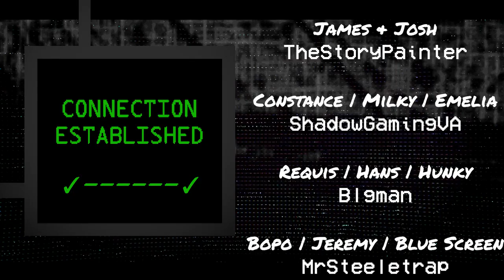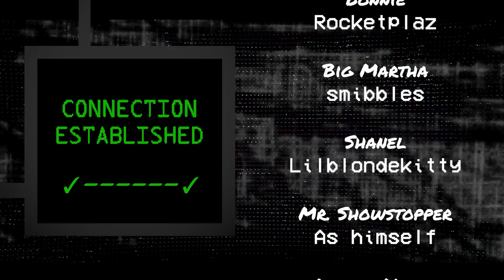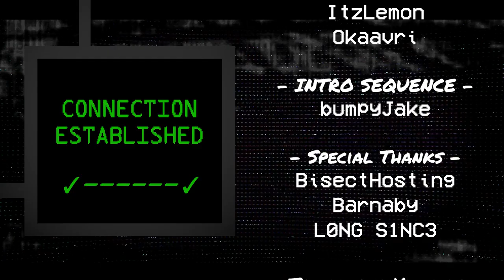RISING STORM (Minecraft Roleplay) Remnant S2: EPISODE 32 (FINALE)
The second phase of the plan unfolds. What will happen? WATCH TO FIND OUT!

Day 195. The storm is coming.

★ Credits ★
James Whitaker, Joshua A. - TheStoryPainter
Dawn Laevatein, Bright Eyes - Jackygamez
Strawhead - Joder Love
Belle - Theuselessangie
Shawn - God Of Dem Dere Bird Stuff

Remnant OST & Seolijar's Theme by HandfulJake.
HD Skins by Jackygamez, Lilblondekitty & ClockworkArtemis
Intro by bumpyJake.

- Music Credits -
Fallout 4 Ambience
Adrenaline Music by Cinematic Music.
INTRIGUE by Epic Music Waves.
No Place to Hide by Audio Wave.
Hunter & Stealth Music by Avery Alexander.
Dark ambience by Iron Cthulhu Apocalypse